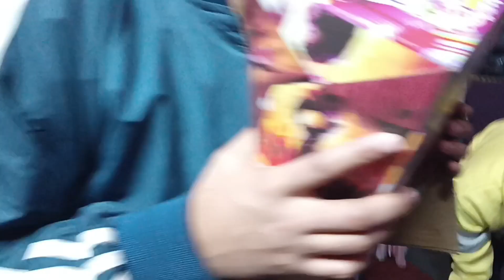Happy Birthday 🎉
bhai me or mere friend dost ke Ghar pe gye or bhai yr
bhai birthday celebration me enjoy